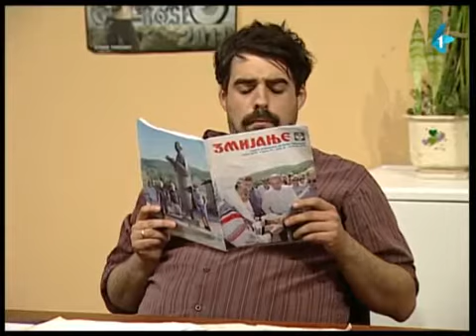DRŽAVNI POSAO kuca cveca